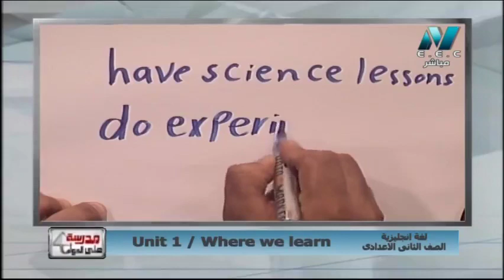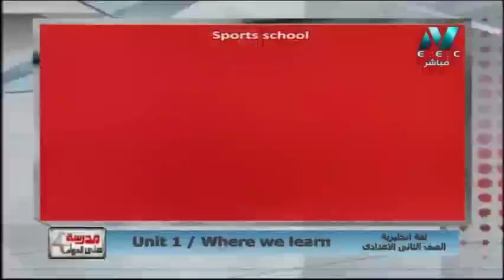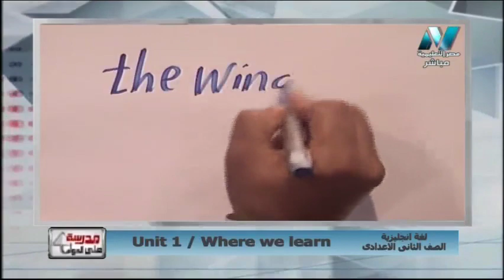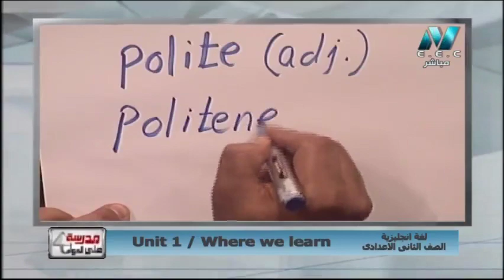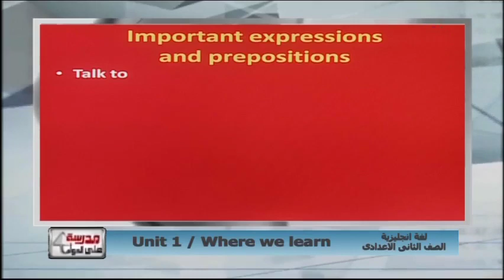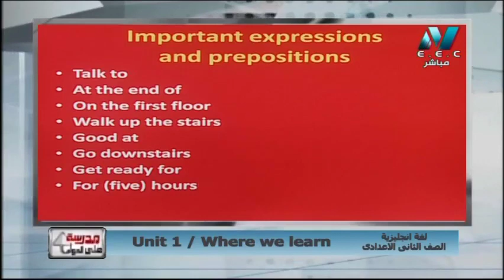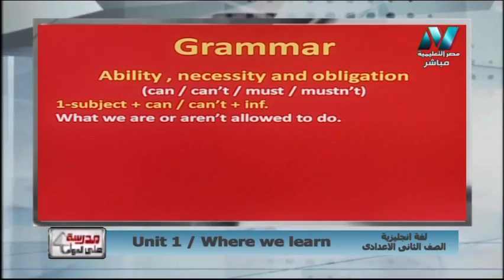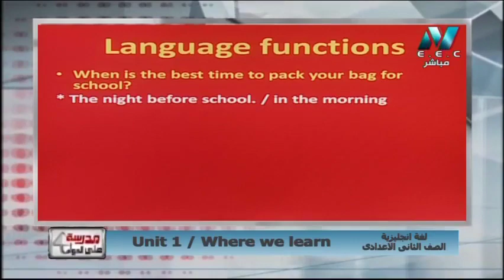لغة إنجليزية الصف الثاني الاعدادي 2020 (ترم 1) الحلقة 2 - Unit 1: Where we learn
حلقة يوم الثلاثاء 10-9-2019 من برنامج مدرسة على الهواء هو أول برنامج تفاعلي مع الطلاب على الهواء مباشرة ويذاع يوميا من الساعة 12 ظهرًا حتى الساعة 2 ظهرًا ومن الساعة 3 مساء حتى الساعة 5 مساء ومن الساعة 8 مساء حتى الساعة 10 مساء